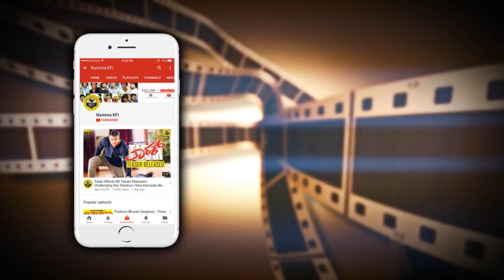ಸಿದ್ದಗಂಗಾ ಸ್ವಾಮೀಜಿಗೆ ಭಾರತ ರತ್ನ ಕೊಡುವುದರ ನಿಖಿಲ್ ಕುಮಾರಸ್ವಾಮಿ ಏನ್ ಹೇಳ್ತಾರೆ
Nikhil Kumaraswamy About Siddaganga Shivakumara Swamiji Bharat Ratna Award